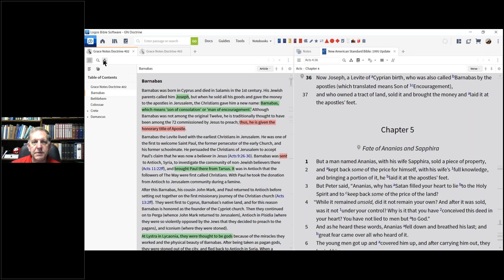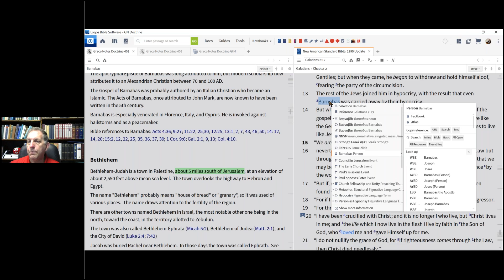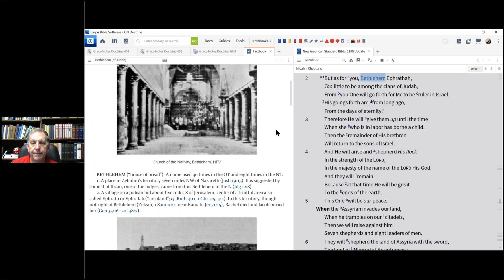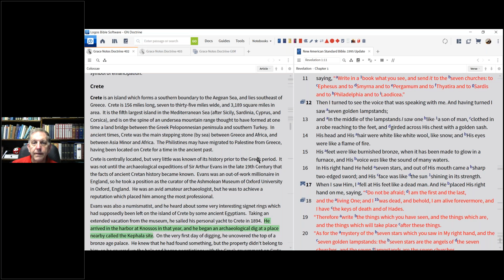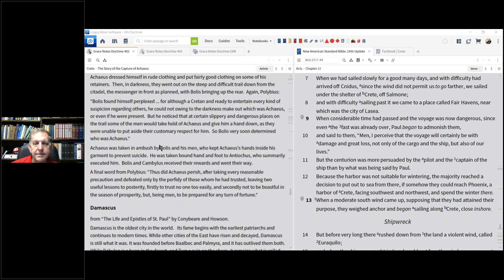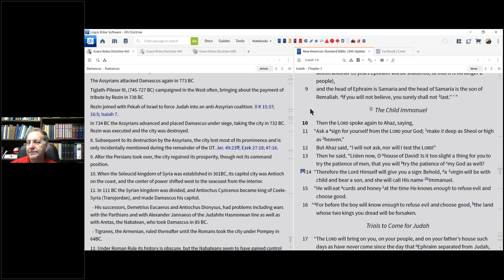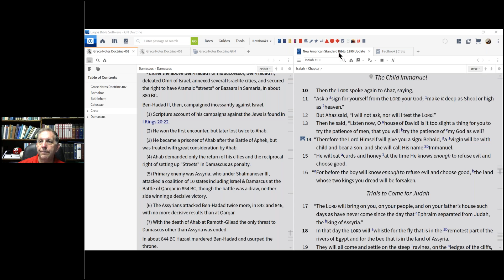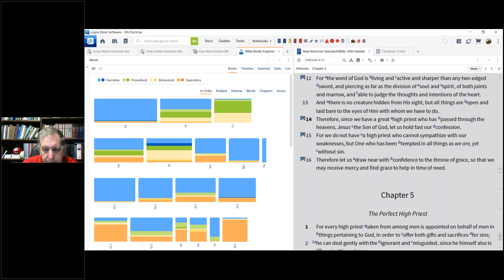GN Doctrine 402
Barnabas
Bethlehem
Colosse
Crete
Damascus